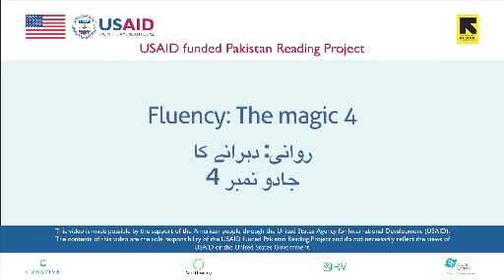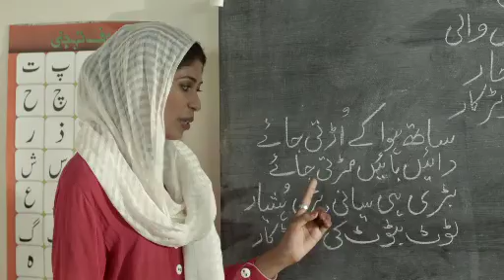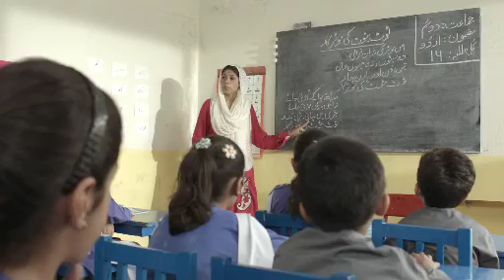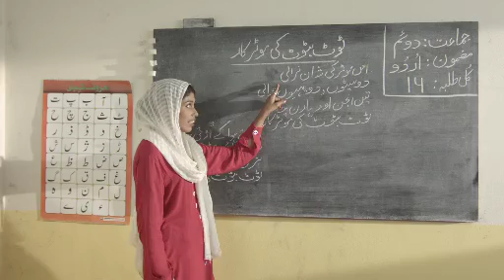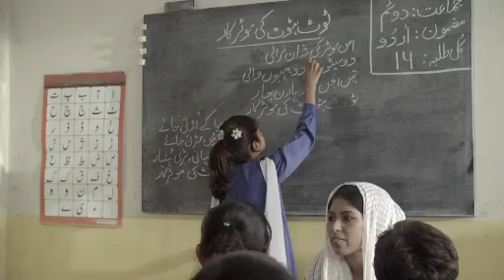Lesson 16: Fluency - The Magic 4